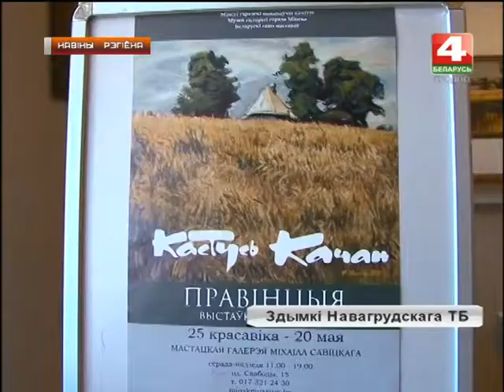Новости Гродно. Выставка Кастуся Качана "Провинция". 07.06.2018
ТРК Гродно. Новости Гродно и Гродненского региона на канале Беларусь 4 Гродно. Кастусь Качан, член Беларускага саюза мастакоў, прадставіў выставу пад назвай “Правінцыя”, прысвечаную Году малай Радзімы. Новы экспазіцыйны праект аб’яднаў больш за 80 палотнаў.